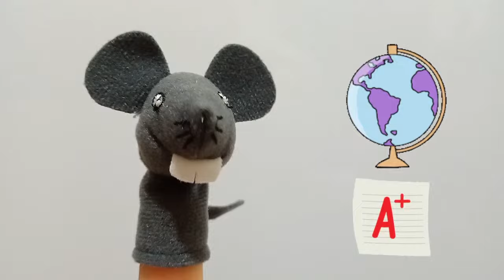30 palabras con la letra A | Aa | La vocal Aa | Vocales para niños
30 palabras con la letra A | Aa | La vocal Aa | Vocales para niños. La letra "A" es la primera letra del alfabeto en muchos idiomas, incluyendo el español y el inglés. Es una vocal y se pronuncia generalmente como una "a" abierta. La forma de la letra "A" se caracteriza por ser una letra mayúscula con una línea vertical central que se cruza por una línea horizontal en su parte superior.

En el idioma español, la letra "A" es muy importante, ya que representa tanto un sonido como una grafía fundamental. Es una vocal abierta, lo que significa que la boca está completamente abierta al pronunciarla. Se utiliza en numerosas palabras y desempeña un papel crucial en la formación de sílabas y palabras.

En el contexto de la escritura, la letra "A" se encuentra en innumerables palabras y su presencia es esencial para la comprensión del lenguaje escrito. También es una letra muy común en nombres propios, tanto en el ámbito personal como en el geográfico. Además, en matemáticas, la "A" se usa a menudo para representar variables y constantes en fórmulas y ecuaciones.

Además de su función en el lenguaje, la letra "A" también tiene significados y simbolismos en diferentes contextos culturales. Por ejemplo, en algunos sistemas de calificación, la "A" representa la máxima excelencia o el mejor rendimiento posible. En música, la "La" se refiere a una nota musical específica.

En resumen, la letra "A" es una vocal fundamental en el idioma español y en muchos otros idiomas. Su forma y sonido son reconocidos en todo el mundo, y su presencia es vital tanto en la escritura como en el lenguaje hablado. Es una letra versátil y llena de significado en múltiples contextos.

La letra A es por lo general la primera letra que se le enseña a los niños, también es la primera vocal que se aprenden los niños en la escuela. Las canciones del abecedario de la A a la Z pueden ayudar a los niños a aprender las letras por su nombre.

¡Disfrútalo!

Besitos 😘